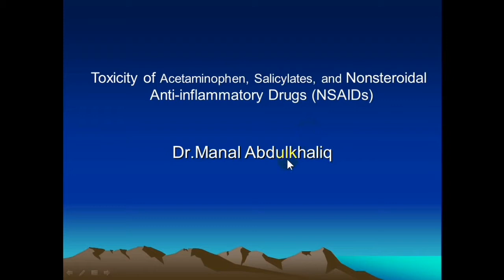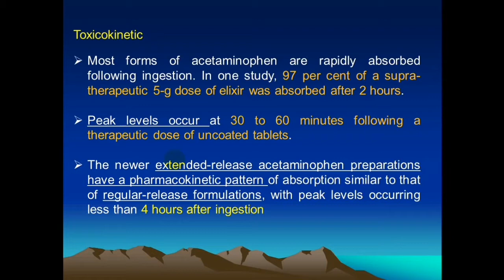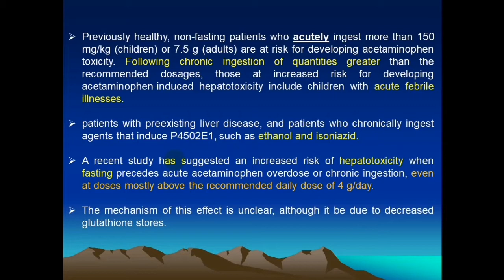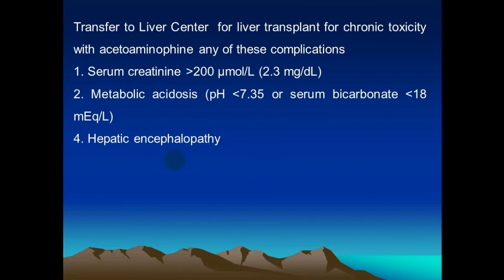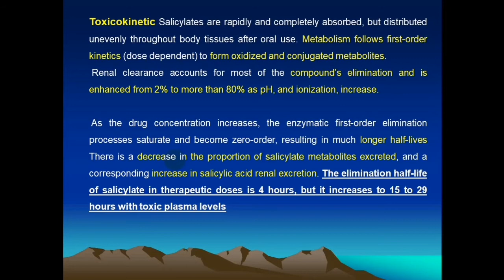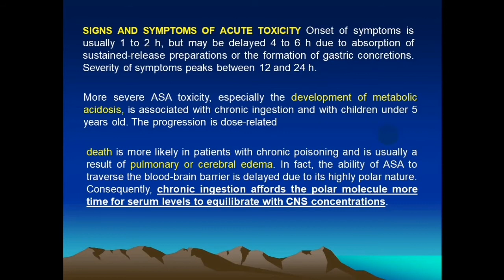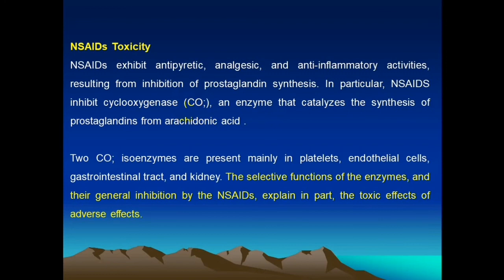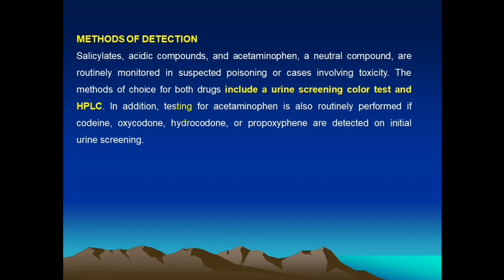Clinical Toxicology. NSAID Toxicity. د.منال